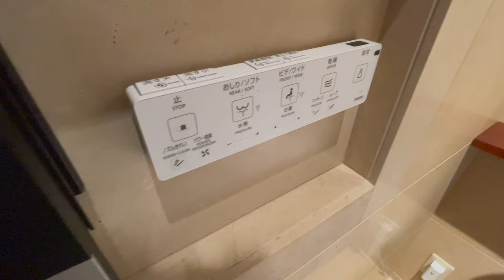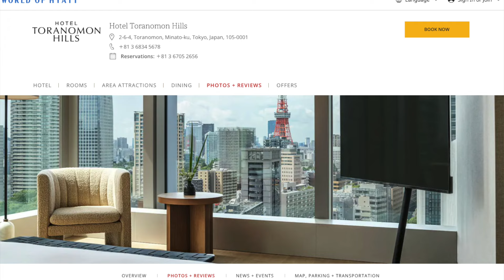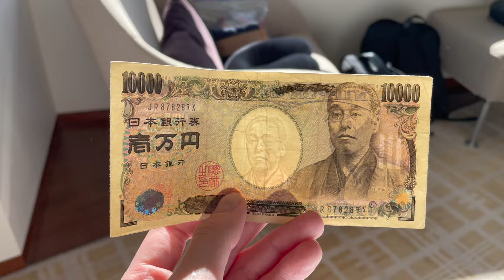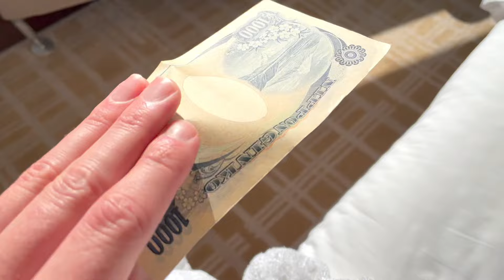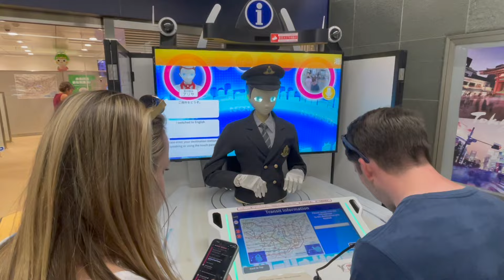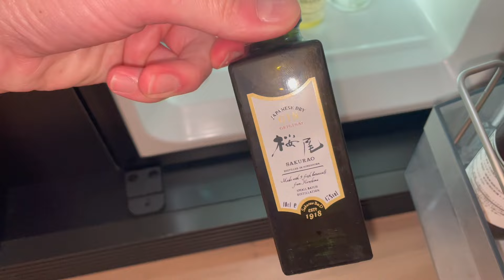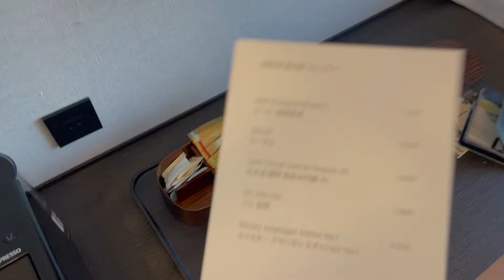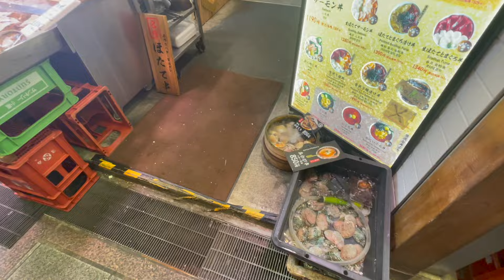JAPAN 2024 - 10 DAY'S : TOKYO, OSAKA, KYOTO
We spent 10 days traveling through Tokyo, Osaka, and Kyoto in 2024 and filmed a travel vlog of our trip.